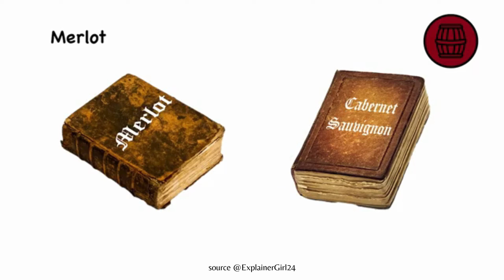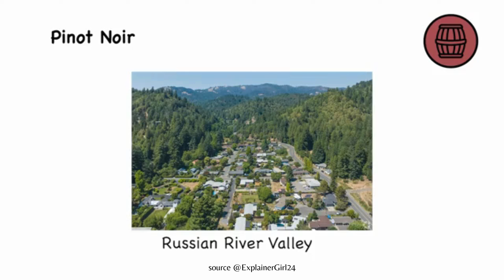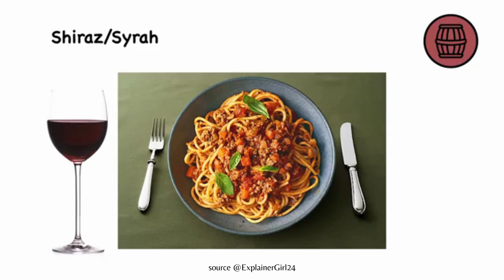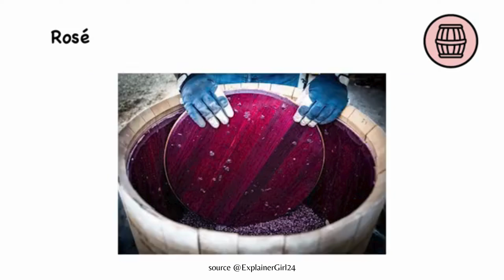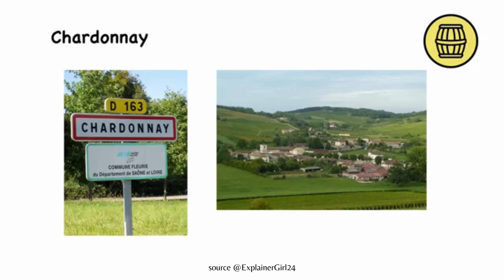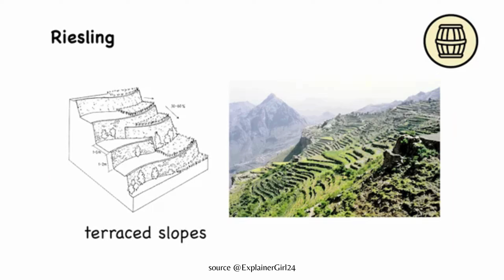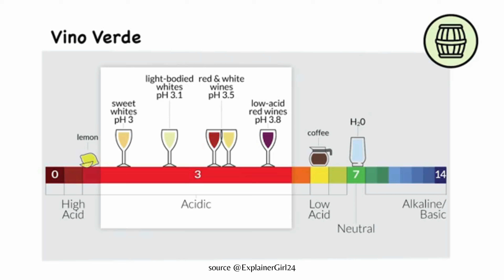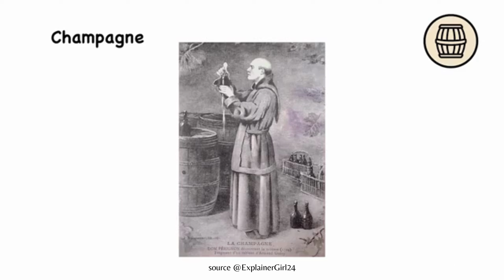Wine Connection Tasting Events for USA Wines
WINE CONNECTION TO WINE, PEOPLE AND FAMILY. FRIENDS

WINEHOURS is a Wine Connection is the leading chain of wine shops and wine-themed restaurants in South-East Asia. Established in the US and Singapore in a decade, Wine Connection has been developing expertise in importing exclusive wines from around the world, exclusively for USA wines, French wines, glassware, and wine accessories for over 15 years.

source @ExplainerGirl24